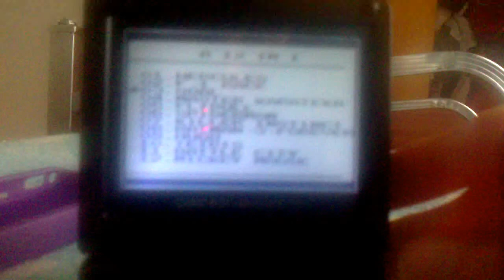Reto Master karateka by juanoleitoxx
Reglas:pasarse el primer nivel sin que os toquen a excepcion del shuriken